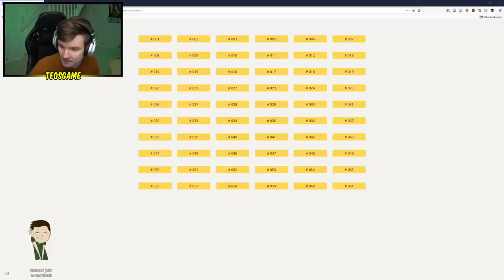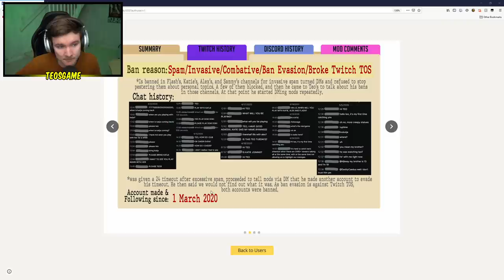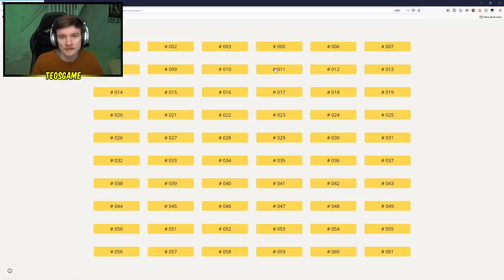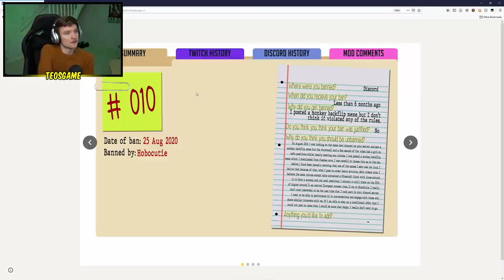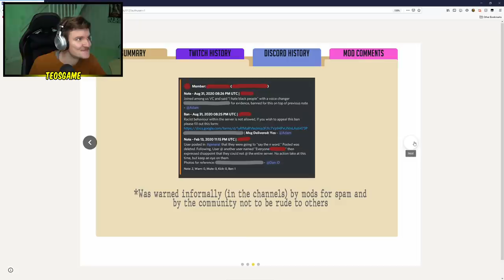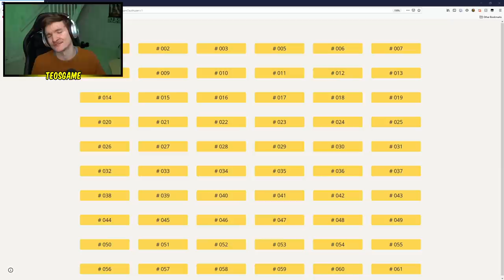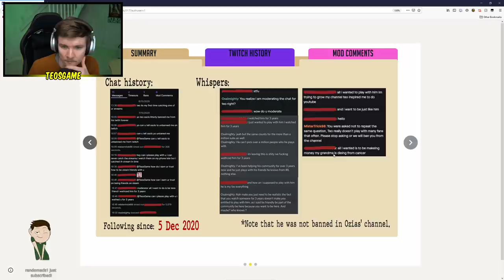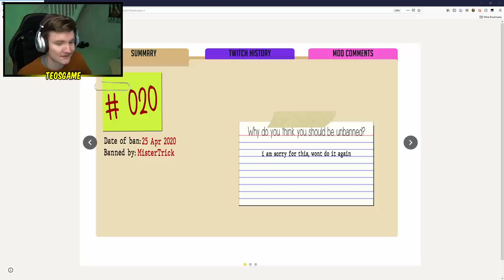Teo reviews ban appeals Part 1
This was broadcasted on February 11th 2021